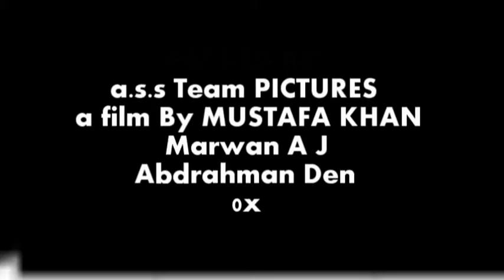PACKAGE RX By MSK lite team After Effects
PACKAGE Remix